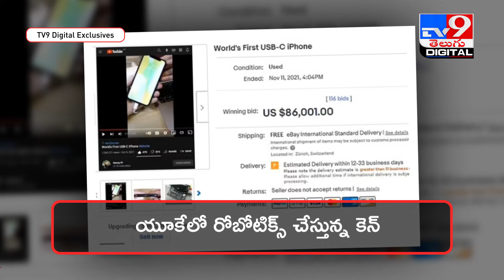ఏం తెలివిరా నాయనా.. 30 వేల ఫోను.. 65 లక్షలకు అమ్మేసాడు..! - TV9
Credit: NewsUpdates | Rajeswari/Producer | Vijay/Editor